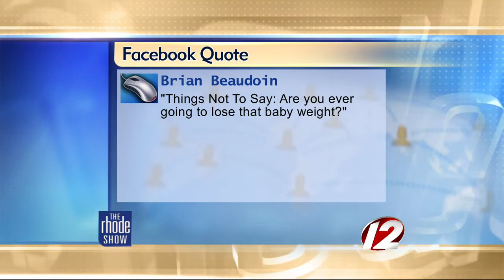The Buzz: What Not To Say to Mom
As we're getting ready to celebrate Mother's Day, what are some things that no mom wants to hear?